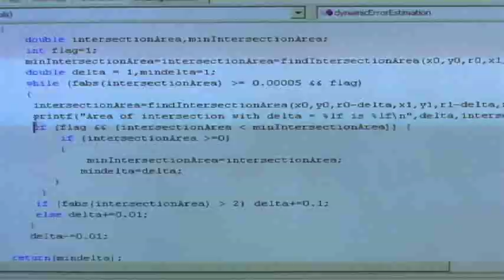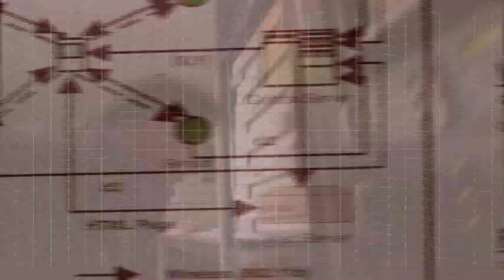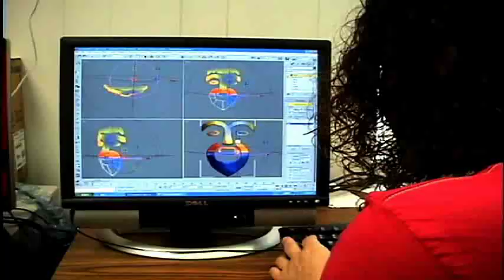History of the Bren School @ UC Irvine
This short video highlights the Bren School of Information and Computer Sciences at UC Irvine's successful and life changing achievements since its founding in 1968.